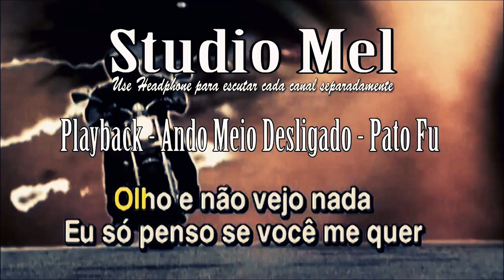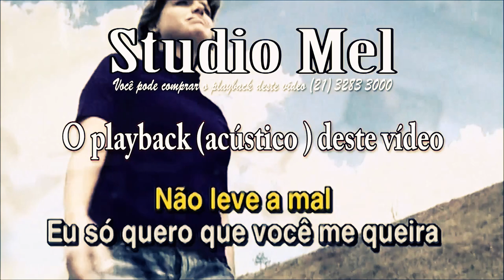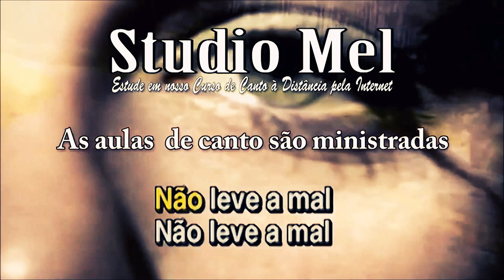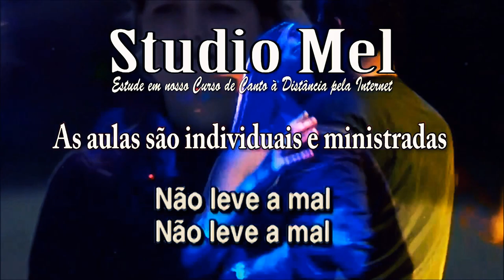Pato Fu - Ando Meio Desligado (Karaoke HD) [Sem Vocal]